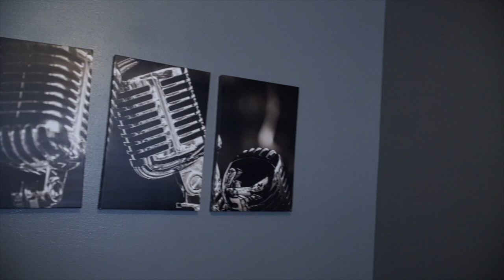how i got the nickname criccet